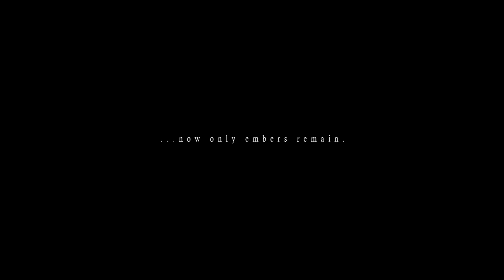Dark Souls 3 - Analiza trailera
Moje pierwsze wrażenia i spostrzeżenia, czyli analiza pierwszego trailera Dark Souls 3 z E3 2015. W filmie omawiam teorię i swoje spostrzeżenia oraz nawiązania. Jeśli inaczej rozumiesz dane rzeczy, to napisz swoją interpretację w komentarzach poniżej! :)
►[LINKI PONIŻEJ, ROZWIŃ OPIS]: